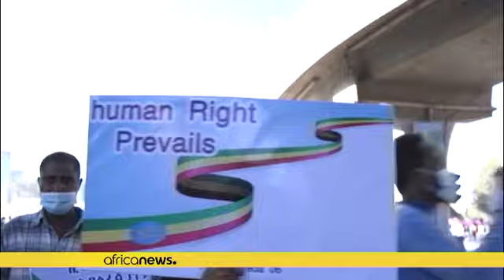Ethiopie : manifestation contre "l'ingérence américaine"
Environ 100 000 personnes dans la capitale, et près d'un million dans tout le pays étaient attendues lors d'une manifestation contre les Etats-Unis.